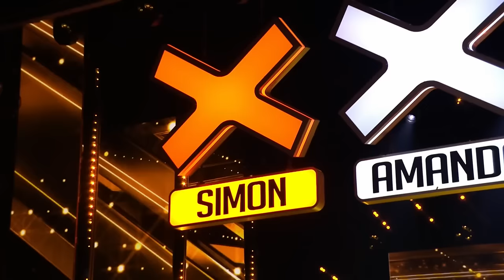Every GOLDEN BUZZER Kid Audition EVER on Britain's Got Talent!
These Kids Have TALENT! Every GOLDEN BUZZER Kid Audition EVER on Britain's Got Talent! Featuring:
Bars and Melody (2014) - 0:00
Sign Along With Us (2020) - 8:07
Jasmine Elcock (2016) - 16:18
Flakefleet Primary School (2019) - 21:25
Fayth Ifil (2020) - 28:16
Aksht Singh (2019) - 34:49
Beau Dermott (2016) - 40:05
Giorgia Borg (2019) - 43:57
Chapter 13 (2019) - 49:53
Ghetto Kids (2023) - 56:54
Jack and Tim (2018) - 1:05:20
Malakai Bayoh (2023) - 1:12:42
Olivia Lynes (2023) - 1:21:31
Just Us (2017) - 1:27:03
Alexa Lauenburger (Britain's Got Talent: The Champions) - 1:34:50